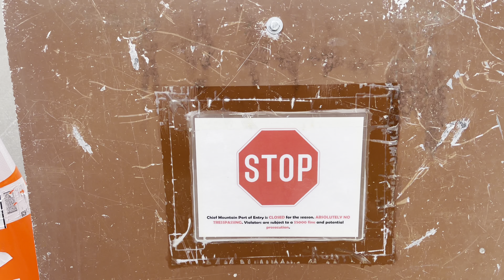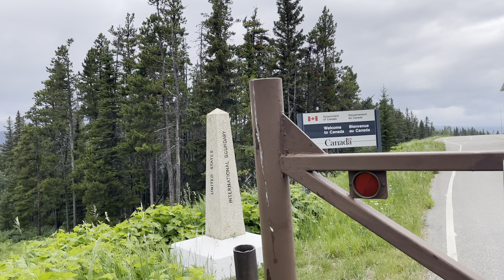CDT SOBO 2021- Day 1- Canada Border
Smiles is back on the trail heading SOBO!

Help with resupply -
Amazon resupply list

 Click the Join button on the channel or copy and paste the following link.  That link will bring you to 3 price tiers.   The first tier is $1.99 a month.

(You can pledge as low as $1/month to support my upcoming hikes.)